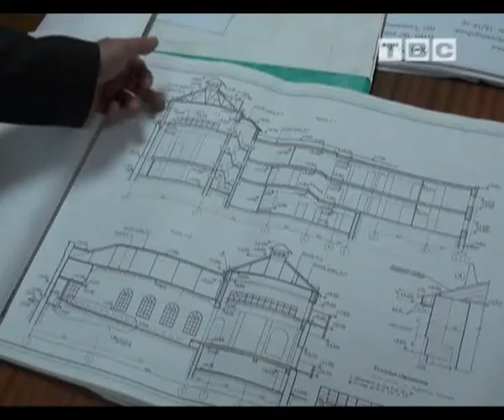Театр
в Слониме начали строить новое здание драмтеатра